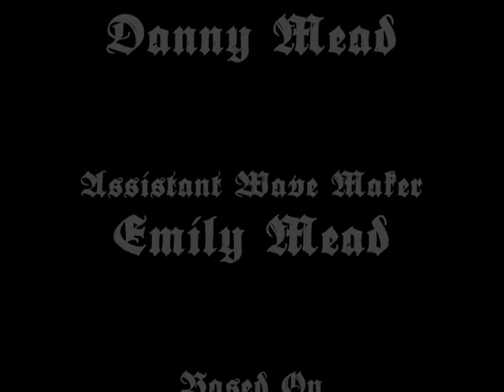Sailboat Movie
This is basically how my summer is going so far. I don't have anything to do, so I make movies about paper boats that I make. Please don't think that I'm crazy or anything, I just got bored and thought that I should make a movie about something! If you enjoyed this movie, then why not check out some of my other productions? Anyways, thank you for your support!
-Danny